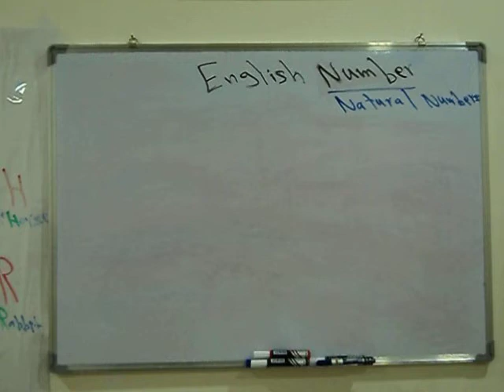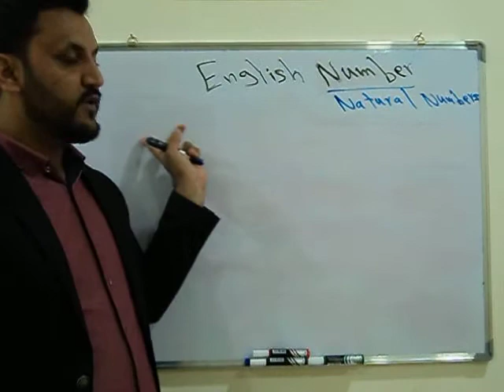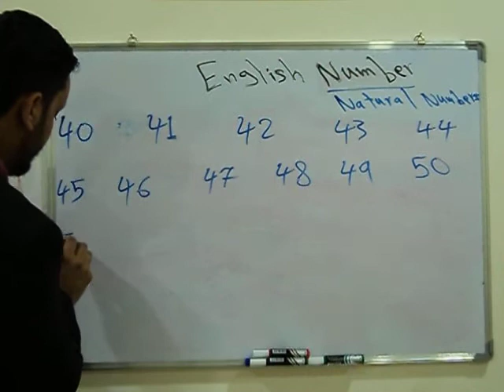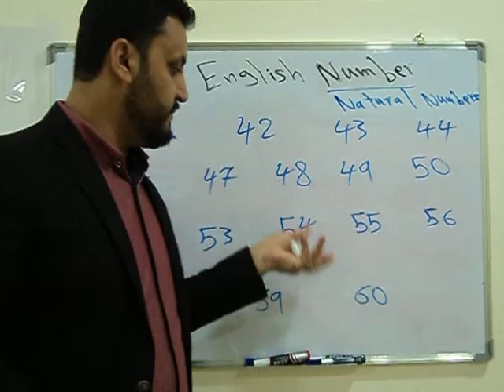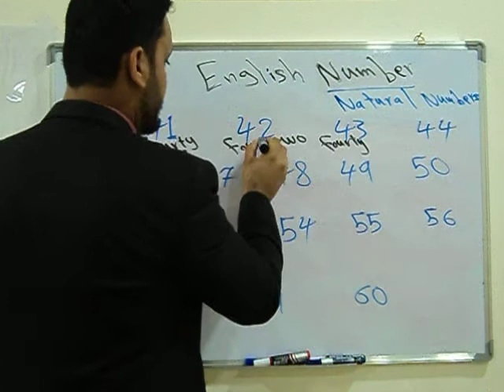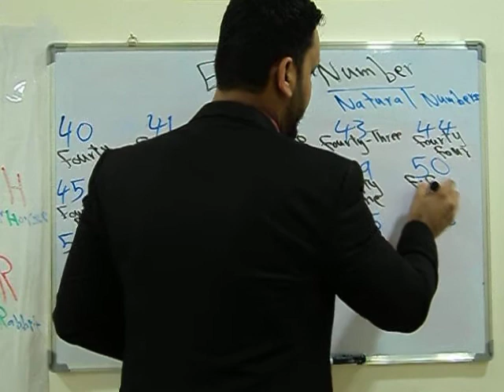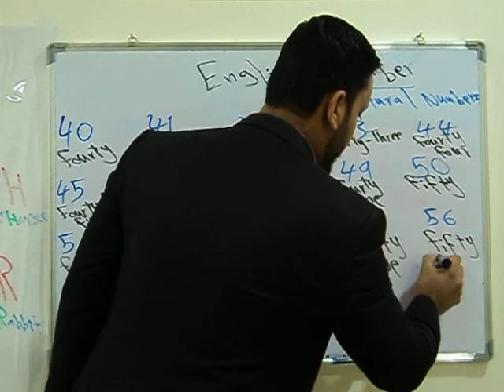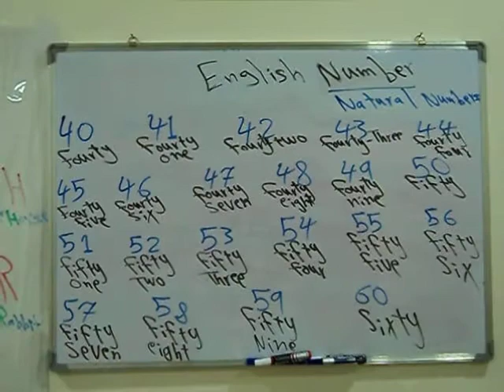Learn English With Rekawt 8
لێرە زمانی ئینگلیزی فێرببە.
لەگەڵ (ڕێکەوت) خۆت فێربکە.
وانەی شەشەم :
ژمارە سروشتییەکانی زمانی ئینگلیزی.
(40 - 60))

Here learn English Language.
with Rekawt Teach your-self
Lesson Sixth:
English Natural Numbers.(40 - 60)